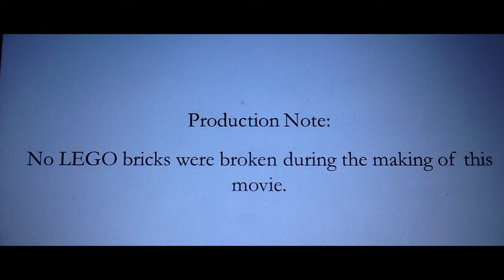Attack of the Snow Monster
Claymation, lego, monster